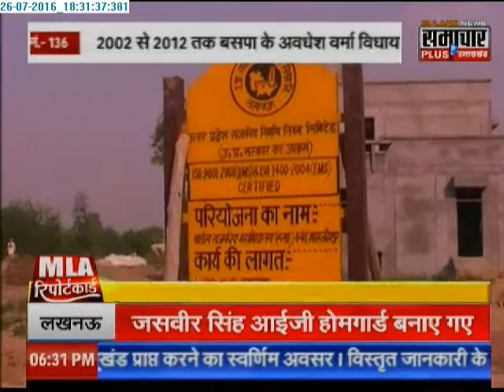MLA Report Card: SP MLA of Dadraul of Shahjahanpur 'Ram Murti Verma'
Let's now the progress of Dadraul of Shahjahanpur. Ram Murti Verma is MLA of Samajwadi party of this place.